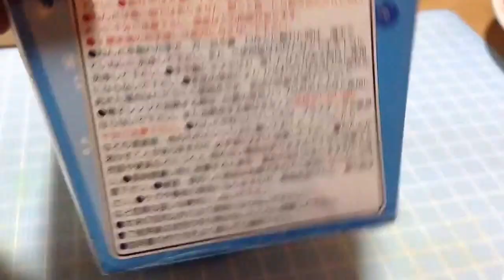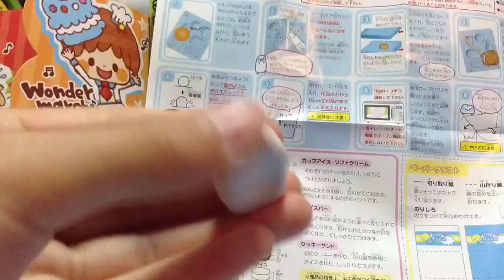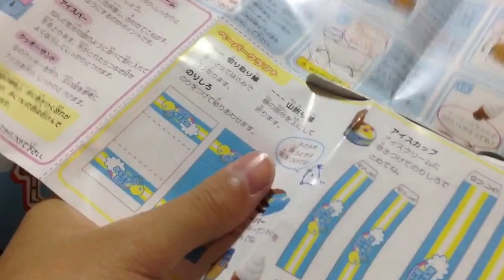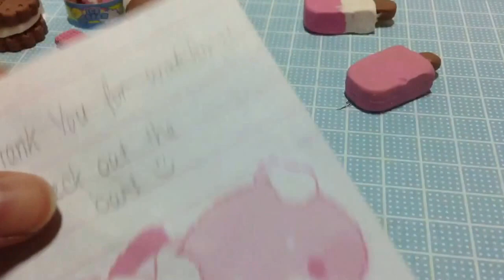Kutsuwa eraser making kit ice cream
{LINKS & INFO}

$12.50 Kinokuniya
Available on several online stores

Link to eraser kit haul
Link to candy kit haul

LIKE for more eraser kit videos
COMMENT anything heartwarming

♥ I N S T A G R A M @3mipotato